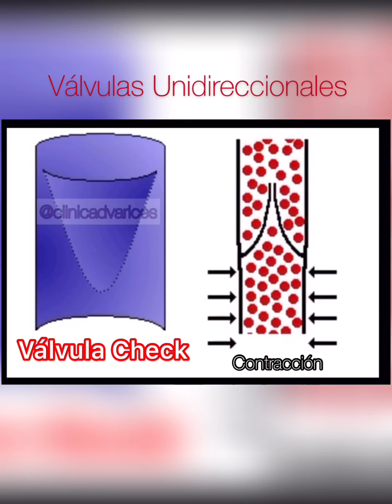Recomendaciones Vasculares en Cuarentena Dr Hugo Navas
Tips y Ejercicios hechos en casa para mejorar el retorno venoso